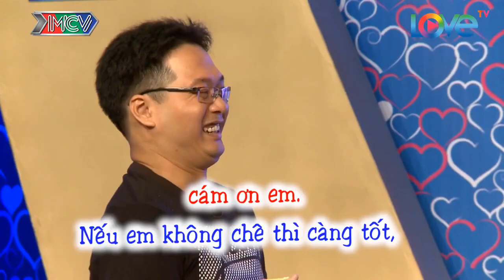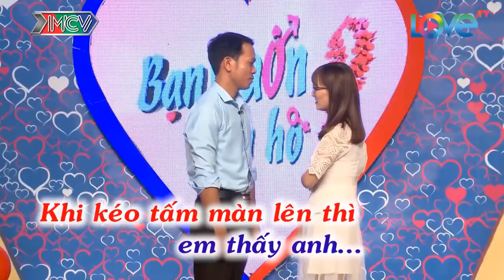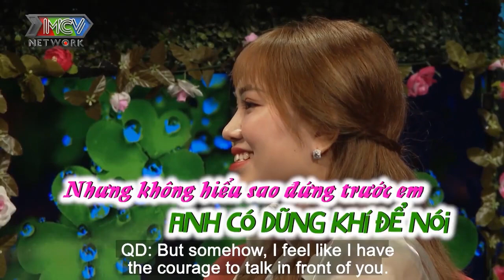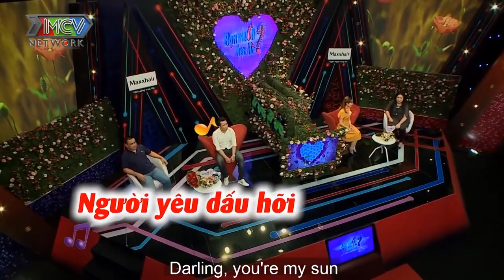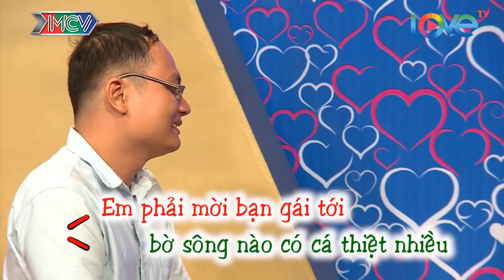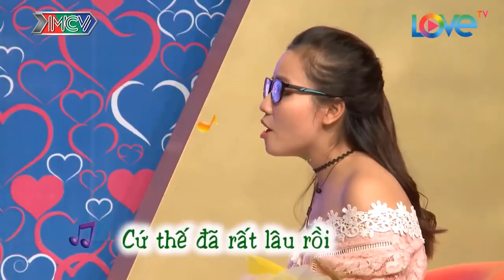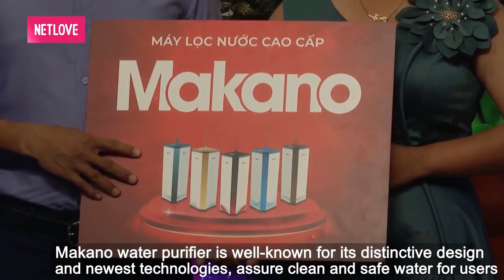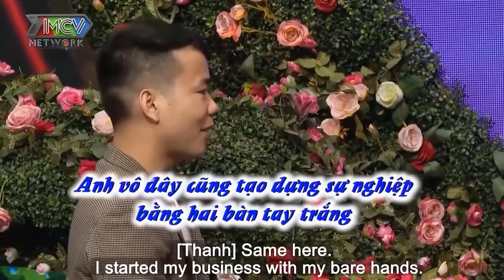Nhà Em Bán Rượu Không Mà Nói Chuyện Với Em Anh Say Quá | Chàng Đồng Ý Chuyển Khẩu Nàng Về Tim Chàng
Nhà Em Bán Rượu Không Mà Nói Chuyện Với Em Anh Say Quá | Chàng Đồng Ý Chuyển Khẩu Nàng Về Tim Chàng | 69 CÁCH YÊU
69 Cách Yêu là trang cập nhật những chương trình hẹn hò, ghép đôi, mai mối hot nhất hiện nay BẠN MUỐN HẸN HÒ, HẸN ĂN TRƯA, VỢ CHỒNG SON, YÊU LÀ CƯỚI, MAI MỐI CÙNG NGƯỜI LẠ